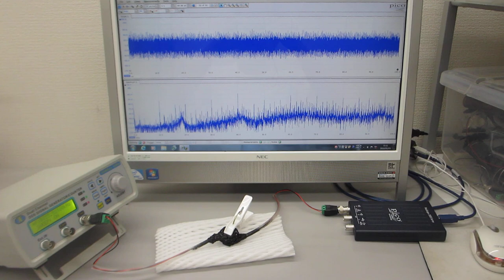超音波プローブの送受信テスト：：超音波を利用した「振動計測・解析・評価技術」